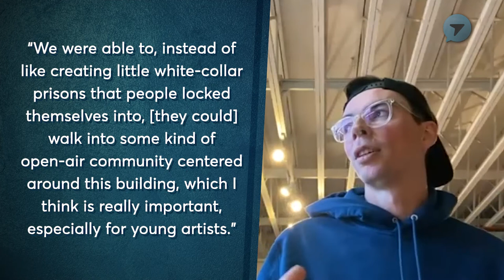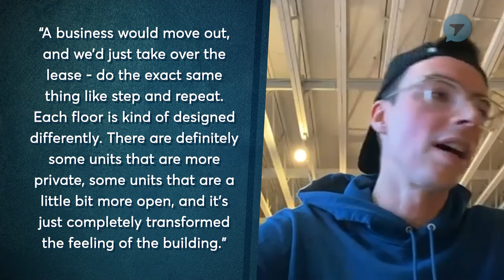Canyon Castator on Being an Entrepreneurial Artist/Painter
Canyon Castator is an independently successful painter, artist, and entrepreneur. He routinely sells out galleries wherever his work is sold. This is his first interview!

Wondering what it takes to not just subsist but thrive solely on the sales of your own artistic creations? Canyon Castator has done just that as a painter/entrepreneur, selling out galleries wherever his work is displayed.

He’s crafted a highly inventive style that is wholly his own, and I deeply respect him for the life he’s carved out for himself. As he says in this episode: “Making art is about living a life worth making art about.”

If you're interested in the intersection between art and entrepreneurship as I am, then this is the episode for you!